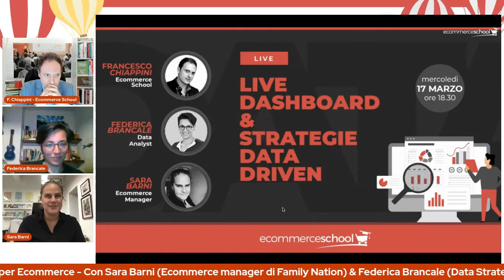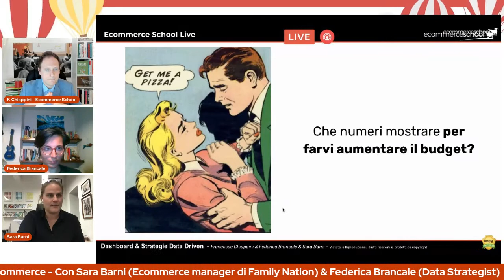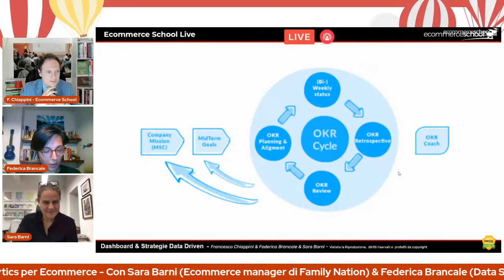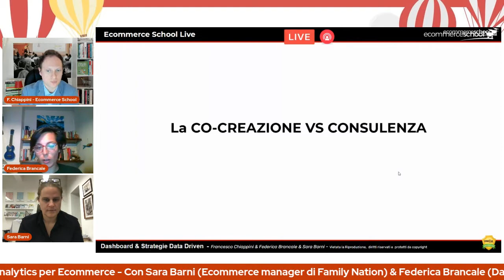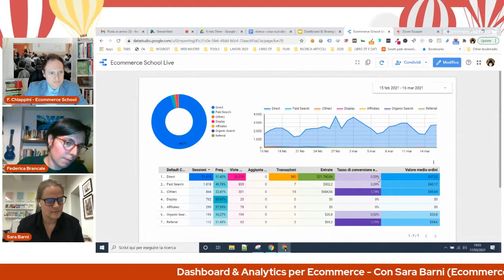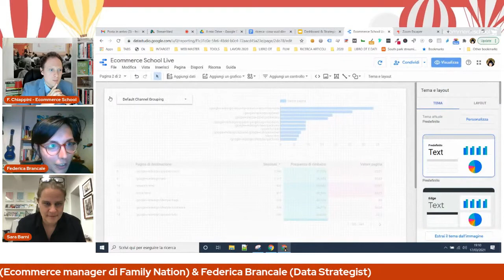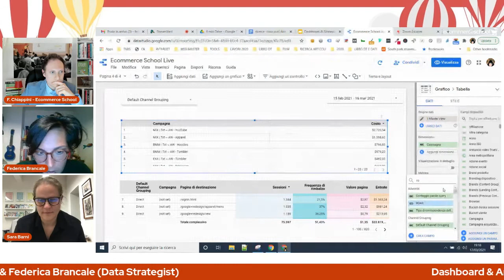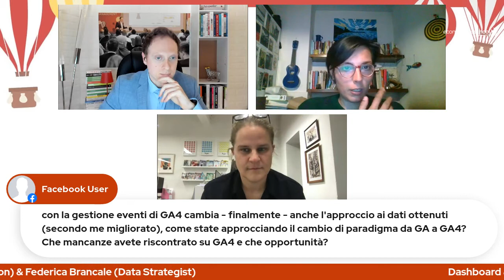Dashboard & Strategie Data Driven con Federica Brancale e Sara Barni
Saper analizzare i dati è un asset strategico fondamentale per condurre un ecommerce al successo.
Ma com' è possibile utilizzare i dati per creare strategie di vendita vincenti?

Francesco Chiappini ha 20 anni di esperienza diretta nel settore ecommerce con ecommerce proprietari ed avendo seguito i principali ecommerce di successo  in Italia, sia PMI e Brand come Efarma, Motoabbigliamento, Moschino e molti altri.

Ecommerce 360° è il format di formazione ed aggiornamento di Francesco Chiappini, Imprenditore Ecommerce e Fondatore di Ecommerce School